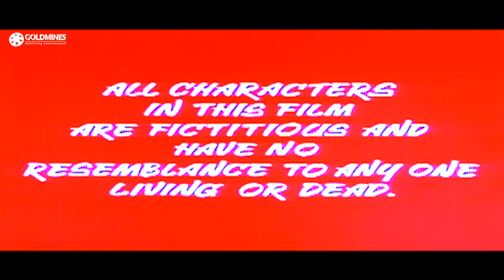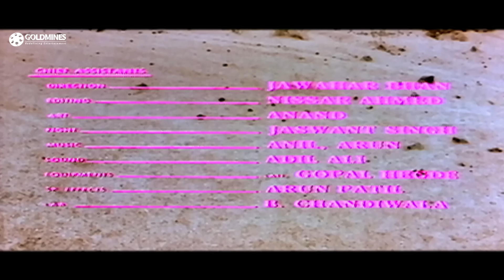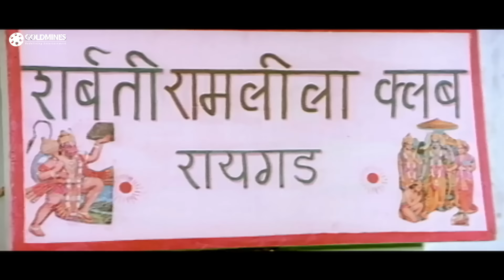बादल - मिथुन चक्रवर्ती और पूनम ढिल्लों की रोमांटिक मूवी | अरुण गोविल, शक्ति कपूर | Baadal (1985)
Baadal has a bitter rivalry with Thakur Kiran Singh, who plans to usurp his land to avenge his father's death. However, when Kiran's sister Meenakshi falls for Baadal, it creates complications.

Movie:- Baadal (1985) | बादल
Starcast:- Shammi Kapoor, Mithun Chakraborty, Poonam Dhillon, Arun Govil, Bob Christo, Shakti Kapoor
Directed by:- Anand Sagar
Produced by:- Moti Sagar